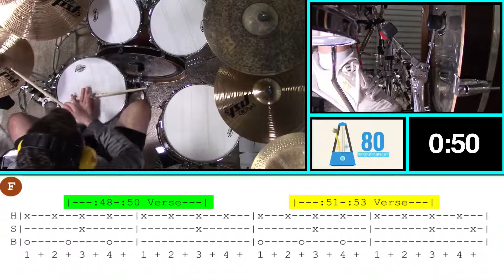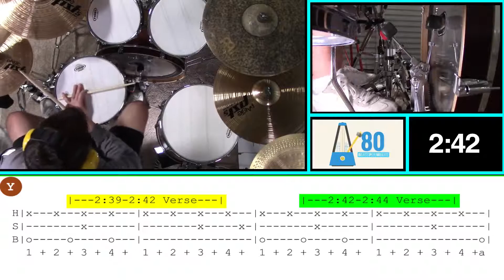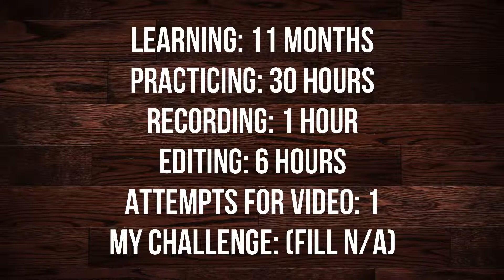Watsky Strong an Oak (Drums Only) Play Along by Praha Drums Official (12.c)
George Watsky - Strong as an Oak
from the 2013 release - Cardboard Castles

External drums played, recorded and mixed by:
Ryan Haggerty
Praha Drums Official (pronounced: pray-ah)